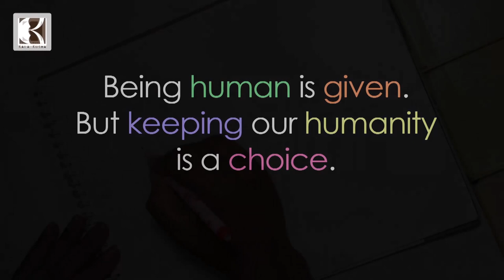Humanity Died in Humans || Pregnant Elephant || Sad News || Water Color || Kala Kusha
Hi guys, we are Kala Kusha. We are glad to illustrate the tips and methods of art and craft for the ones who are interested in art.We provide the education on fine-arts to students of different schools and colleges for the preservation of the art works and helps to grasp the potentiality of a new generation through the motivational art workshop and seminars. With the motive to bring the awareness on the young bearing, the company tries to disclose the curiosity of student and helps to transform potentiality into reality.